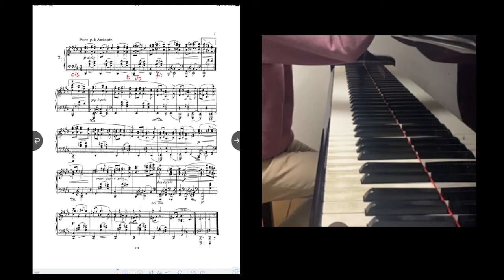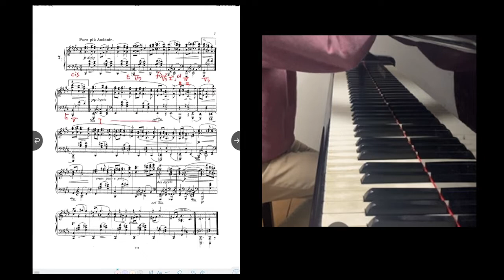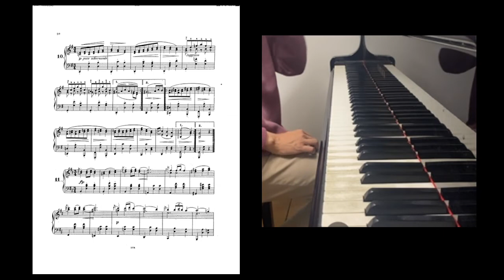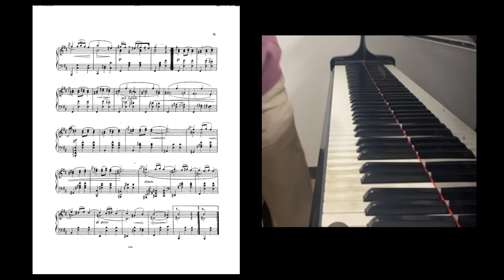[Sight Reading Practice #28] Brahms: 16 Waltzer Op.39-7,8,9,10,11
20211205
This is the 28th practice of sight reading.
Today I practiced Brahms Op.39-7,8,9,10,11.

By the way I'm sorry that you hear strange sound periodically in the video.
What happened...??

初見の28回目の練習です．
今回はブラームスの16のワルツ集 Op.39 より 第7曲-第11曲を練習しました．

すみません，なんか変な雑音が周期的に入ってしまっています．
何の音でしょう...??